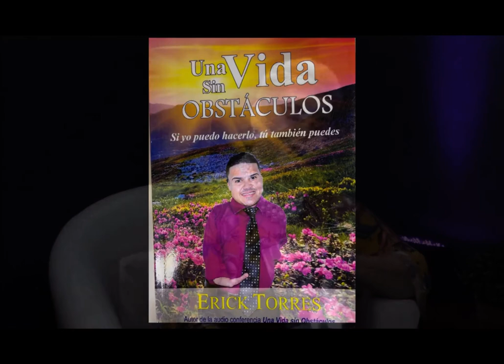Erick Torres “Be Fabulous” tv show Union34 Comcast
“Una Vida Sin Obstáculos”
Entrevista completa con Carolina Nuńez @befabulouswithcarolina por @uniontv34